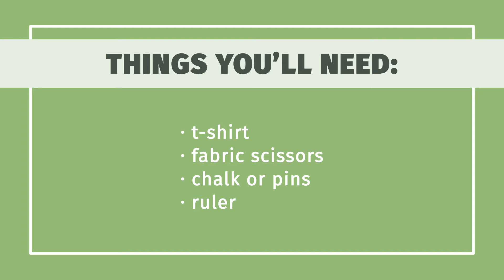How to Cut the Neckline of a Shirt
Learn how to cut the neckline of a shirt with this guide from wikiHow